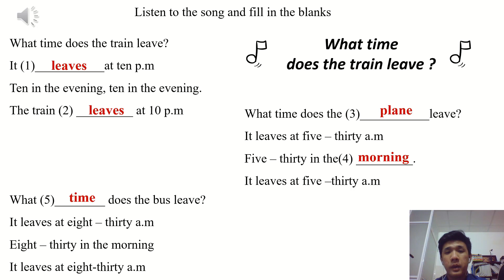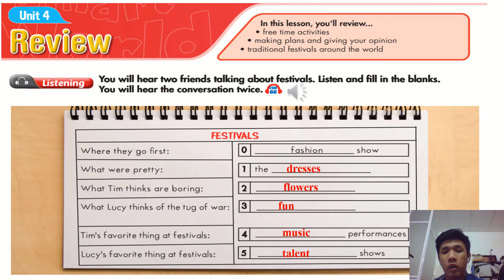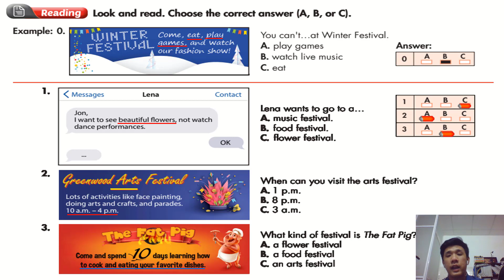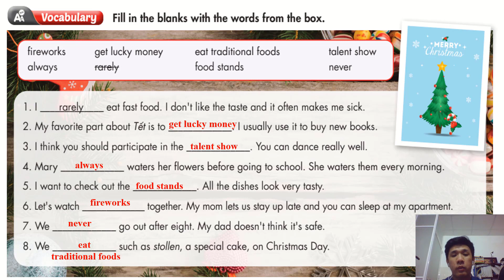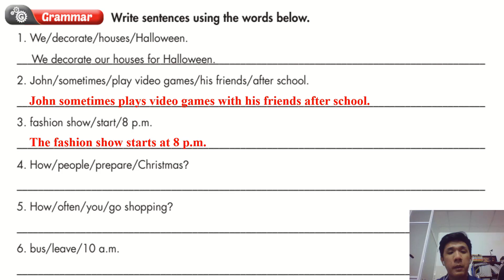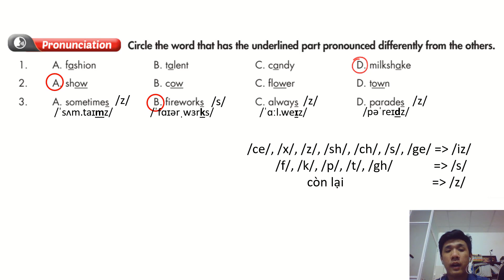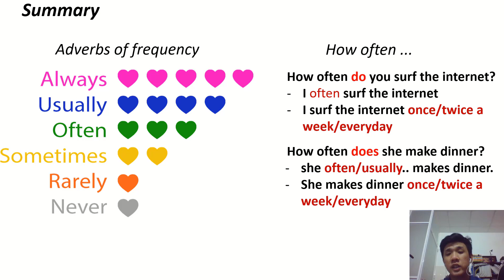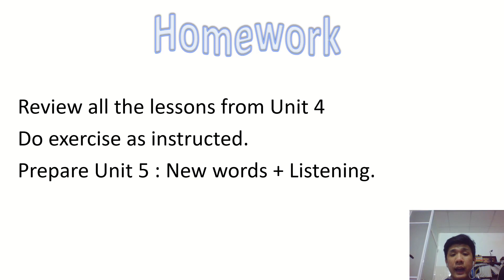Chủ đề: Unit4 Review GVTH: Thầy Nguyên